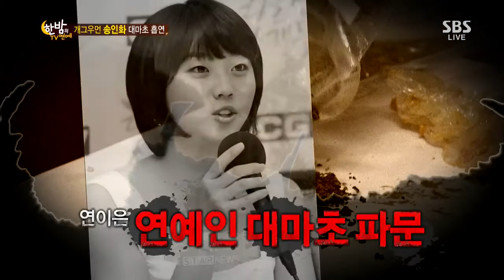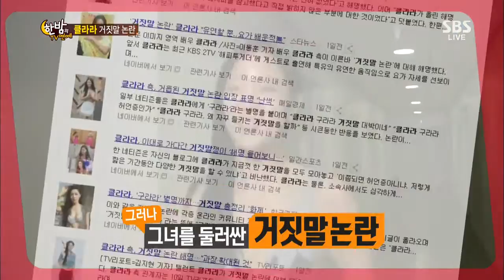Hanbam TV(한밤의 TV연예) Ep.428 #15(2)